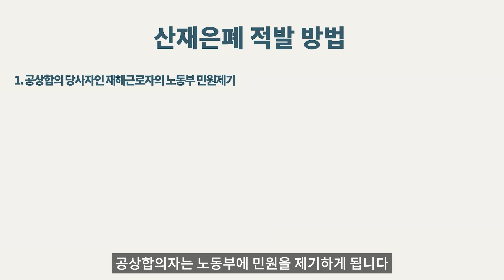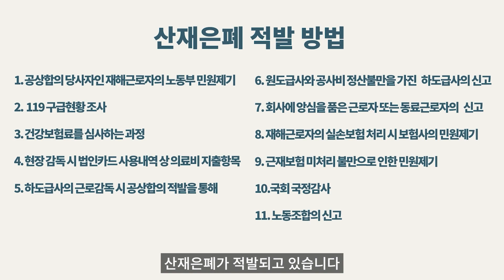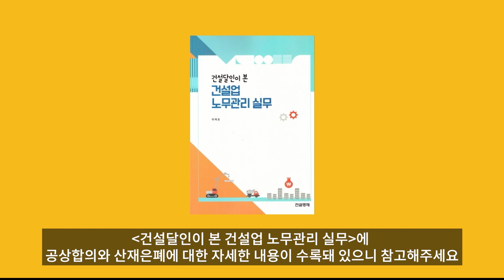산업재해 은폐 시 회사의 법적 리스크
오늘은 산업재해 은폐 시
회사의 법적 리스크에 대해서 알아보았습니다.
더 궁금하신 사항이 있으시면 댓글을 남겨주세요^^